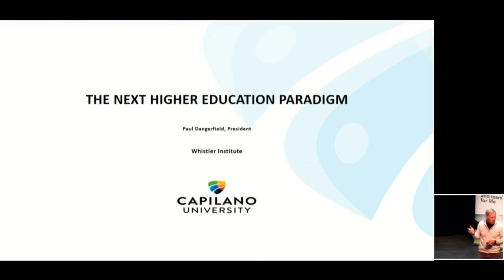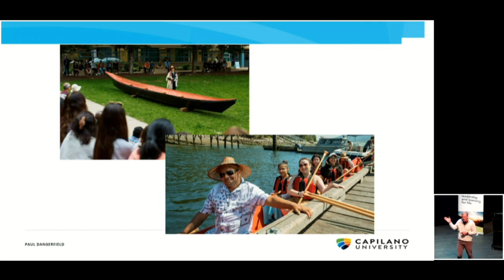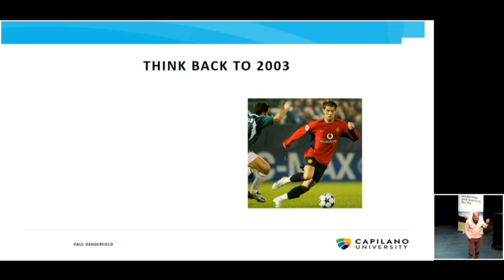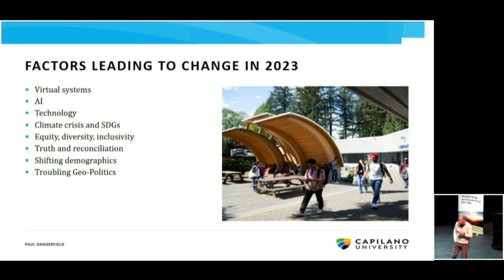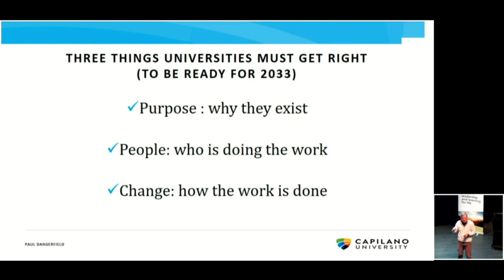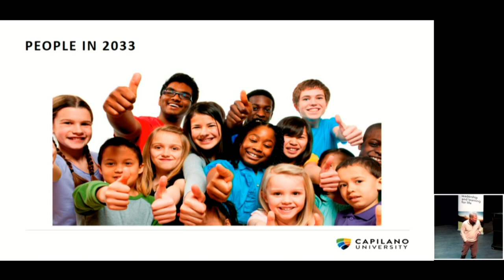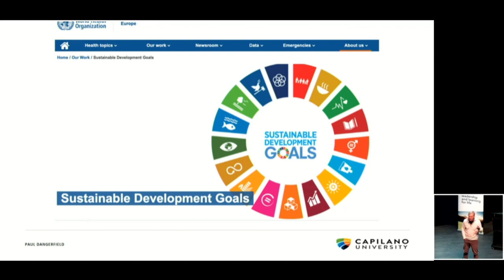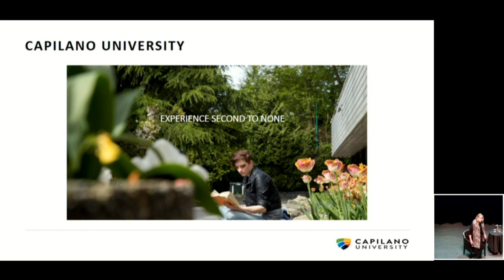Higher Education: The Next Paradigm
On 26 October 2023 the Whistler Institute hosted Paul Dangerfield, President and vice-chancellor of Capilano University, who spoke about how the landscape for higher education is changing, and quickly. Global, national, and local influences including AI, climate crisis and UN Sustainable Development Guidelines, equity and diversity, truth and reconciliation, shifting demographics, polarized politics and new kinds of demands from society, necessitate a new kind of university with a renewed focus on providing meaningful goods. Paul discussed the current environment in higher education and what Capilano University is doing to meet the challenges and opportunities of the future.